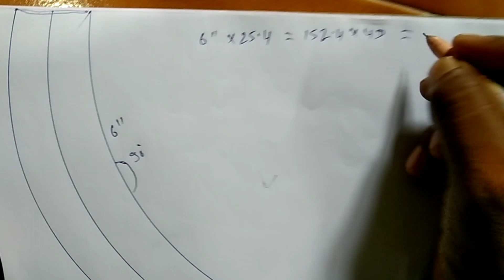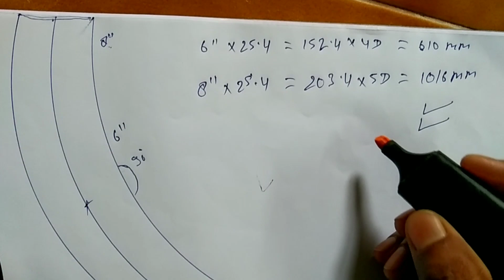बैंड रेडियस का एल्बो सेंटर कैसे निकले!How to find the elbow center of the band radius#fitter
बैंड रीडिया एल्बो सेंटर निकले!